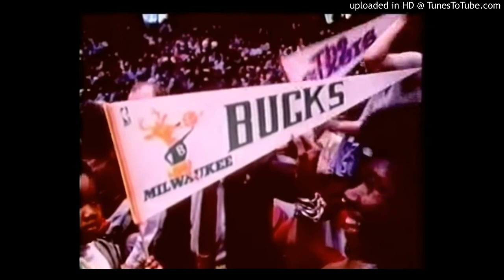Richard Davies - Expansion Programme (Music From NBA Films)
Heard in 1982 Milwaukee Bucks highlight film.